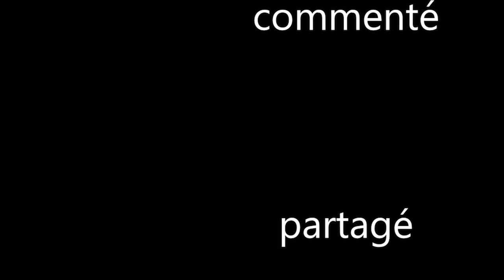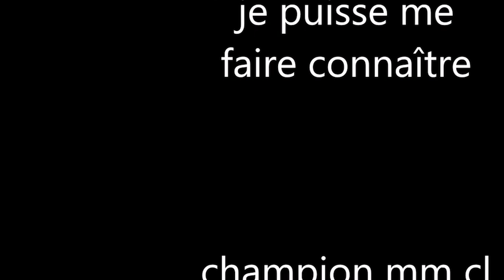Hollow Knight/vidéo 3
j'afronte un perçonnage qui se nomme hornette.